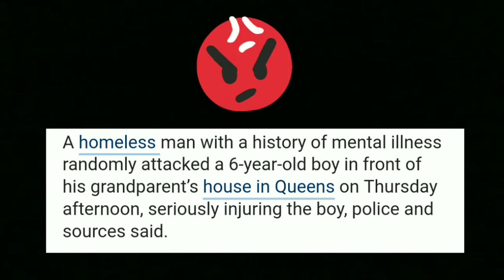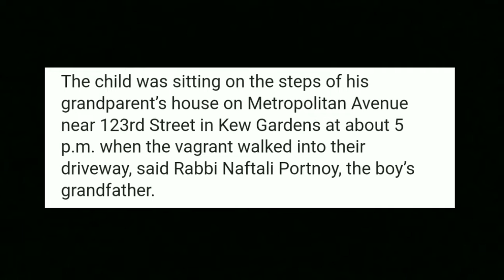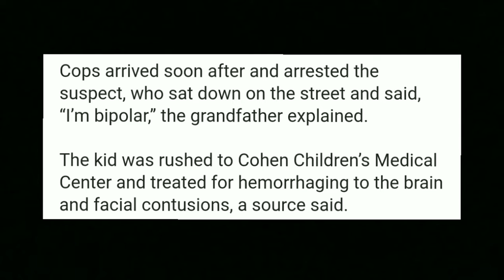Hope They BODY SLAM him!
This story really pissed me off to read. Excuse my language but I hope that mother fucker get his. You don't do no fucking child like that! EVER! What would you have done if you seen that?

TW @stutterinpinkie

*ALL OTHERS WILL BE BLOCKED! 👍*
I WILL NOT TOLERATE RUDENESS 🤷‍♀